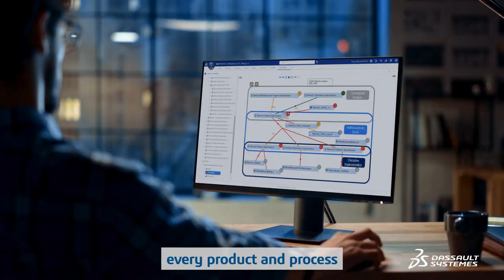Dassault Systèmes at StrategyForum Industrial Markets 2022, The Netherlands (Spotlight)